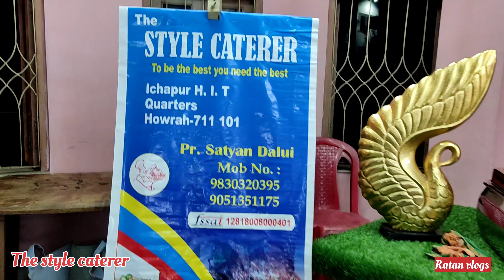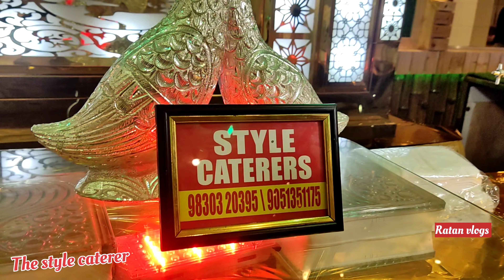The Style caterer - R D Palace - 24/12/23 - Ratan vlogs